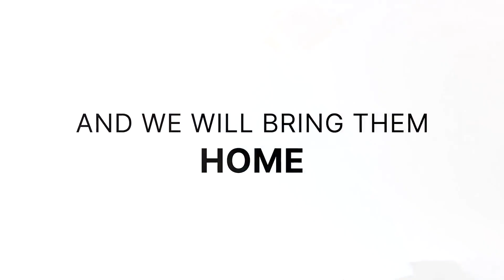NASA ka Artemis mission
Indian army sayari WhatsApp status
Indian para commando status
Indian army ranning status
Indian army ranning motivational status
Indian army ranning motivation
Indian army motivation status
Indian para commandos WhatsApp status
Indian fauji status
Indian army Punjabi status
Indian army Punjabi WhatsApp status
NBZ INDIAN ARMY
Army love status
Running status
Running motivational status
Army sayari status
Fauji status
Army lover WhatsApp status
1600m running status
Only Indian army status
Para commandos status
New Indian army status
Army couple status
New Indian army couple status
Army couple shayari status
Army status song